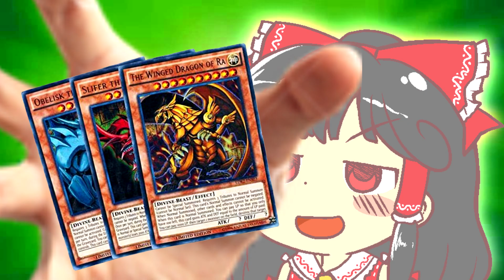TOUHOU 18'S NAME IS WIERD...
Unconnected Marketeers what does it mean hmmmm...